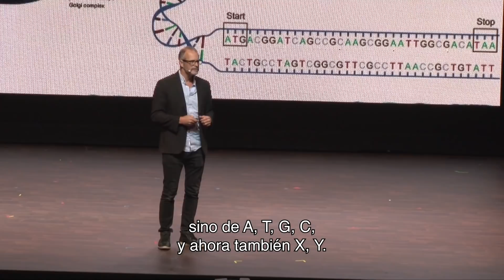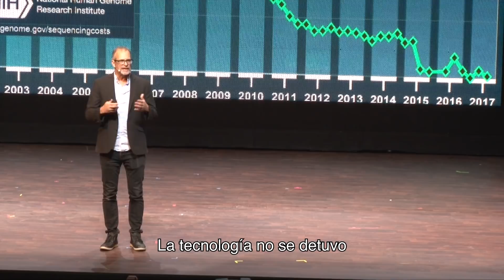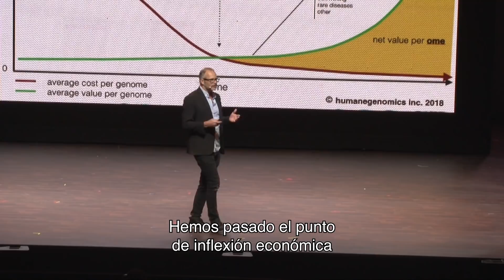Andrew Hessel - What will engineered humans look like?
Andrew Hessel estuvo en La Ciudad de las Ideas 2018 The Burning Questions.